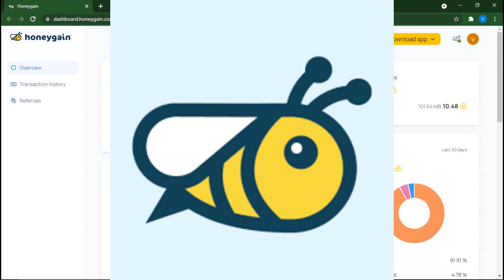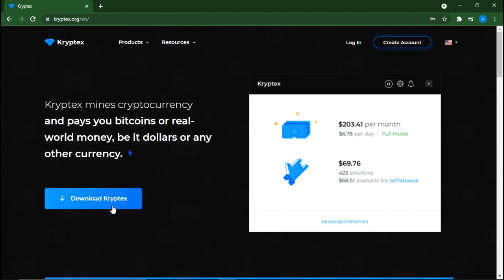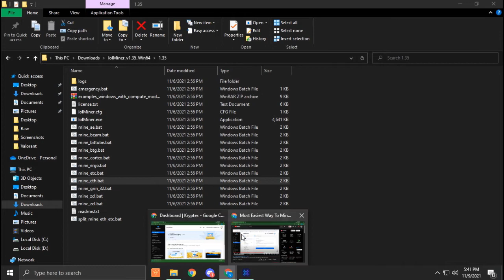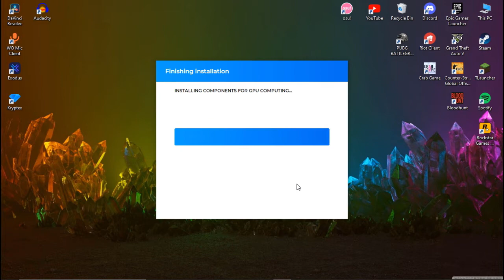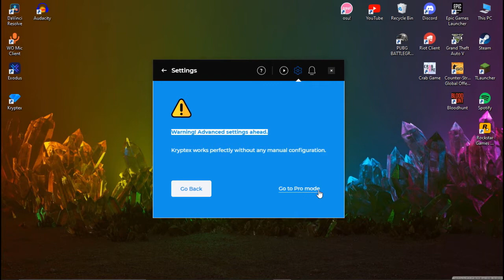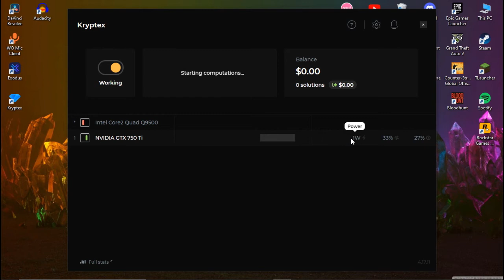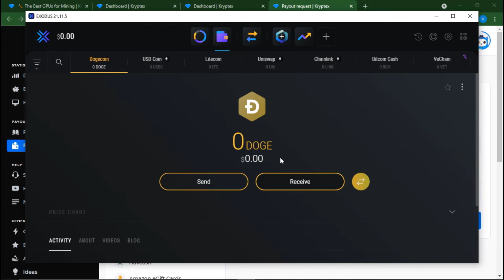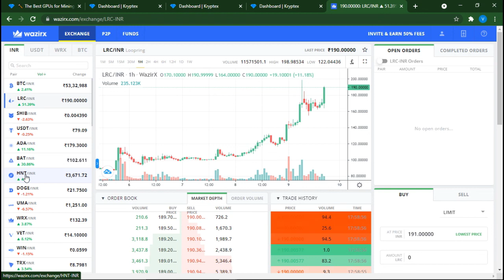How To Earn Money Online || How to do Mining Cryptocurrency || How to do Mining Bitcoin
in this video - we are going to see how to do mining from any pc and device and we are going to see how you can trade your bitcoin and achieve a good profitability

timestamps -
0:00-1:27
1:27-1:34
1:34-8:16
8:16-9:38

Jaat Techs